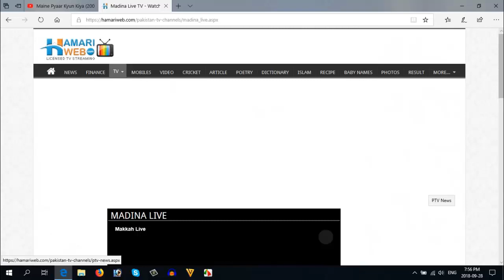28th September 2018 Esha Salah Madinah, Sheikh Hameed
Esha Salah Madinah, Sheikh Hameed

⬆⬆⬆براہ مہربانی میرا چینل سبسکرائب کریں⬆⬆⬆

01.Surah Al-Fatihah
02.Surah Al-Baqarah
03.Surah Al-imran
04.Surah An-Nisa
05.Surah Al-Ma'idah
06.Surah Al- An'am
07.Surah Al- A`raf
08.Surah Al-Anfal
09.Surah At-Tawbah
10.Surah Yunus
11.Surah Hud
12.Surah Yusuf
13.Surah Ar-Ra`d
14.Surah Ibrahim
15.Surah Al-Hijr
16.Surah An-Nahl
17.Surah Al-'Isra
18.Surah Al-Kahf
19.Surah Maryam
20.Surah Taha
21.Surah Al-'Anbya'
22.Surah Al-Haj
23.Surah Al-Mu'minun
24.Surah An-Nur
25.Surah Al-Furqan
26.Surah Ash-Shu`ara
27.Surah An-Naml
28.Surah Al-Qasas
29.Surah Al-`Ankabut
30.Surah Ar-Rum
31.Surah Luqman
32.Surah As-Sajdah
33.Surah Al-'Ahzab
34.Surah Saba'
35.Surah Fatir
36.Surah Ya-Sin
37.Surah As-Saffat
38.Surah Sad
39.Surah Az-Zumar
40.Surah Ghafir
41.Surah Fussilat
42.Surah Ash-Shuraa
43.Surah Az-Zukhruf
44.Surah Ad-Dukhan
45.Surah Al-Jathiyah
46.Surah Al-'Ahqaf
47.Surah Muhammad
48.Surah Al-Fath
49.Surah Al-Hujurat
50.Surah Qaf
51.Surah Adh-Dhariyat
52.Surah At-Tur
53.Surah An-Najm
54.Surah Al-Qamar
55.Surah Ar-Rahman
56.Surah Al-Waqi`ah
57.Surah Al-Hadid
58.Surah Al-Mujadila
59.Surah Al-Hashr
60.Surah Al-Mumtahanah
61.Surah As-Saf
62.Surah Al-Jumu`ah
63.Surah Al-Munafiqun
64.Surah At-Taghabun
65.Surah At-Talaq
66.Surah At-Tahrim
67.Surah Al-Mulk
68.Surah Al-Qalam
69.Surah Al-Haqqah
70.Surah Al-Ma`arij
71.Surah Nuh
72.Surah Al-Jinn
73.Surah Al-Muzzammil
74 Surah Al-Muddaththir
75.Surah Al-Qiyamah
76.Surah Al-'Insan
77.Surah Al-Mursalat
78.Surah An-Naba'
79.Surah An-Nazi'aat
80.Surah Abasa
81.Surah At-Takwir
82.Surah Al-Infitaar
83.Surah Al-Mutaffifin
84.Surah Al-Inshiqaq
85.Surah Al-Burooj
86.Surah At-Tariq
87.Surah Al-A'la
88.Surah Al-Ghaashiyah
89.Surah Al-Fajr
90.Surah Al-Balad
91.Surah Ash-Shams
92.Surah Al-Lail
93.Surah Ad-Duha
94.Surah Ash-Sharh
95.Surah At-Tin
96.Surah Al-Alaq
97.Surah Al-Qadr
98.Surah Al-Baiyyinah
99.Surah Az-Zalzalah
100.Surah Al-Aadiyaat
101.Surah Al-Qari'ah
102.Surah At-Takaathur
103.Surah Al-Asr
104.Surah Al-Humazah
105.Surah Al-Feel
106.Surah Quraish
107.Surah Al-Maa'oon
108.Surah Al-Kauthar
109.Surah Al-Kaafiroon
110.Surah An-Nasr
111.Surah Al-Masad
112.Surah Al-Ikhlaas
113.Surah Al-Falaq
114.Surah An-Naas

1 الفاتحة
2 البقرة
3 آل عمران
4 النساء
5 المائدة
6 الأنعام
7 الأعراف
8 الأنفال
9 التوبة
10 يونس
11 هود
12 يوسف
13 الرعد
14 إبراهيم
15 الحجر
16 النحل
17 الإسراء
18 الكهف
19 مريم
20 طه
21 الأنبياء
22 الحج
23 المؤمنون
24 النور
25 الفرقان
 26 الشعراء
 27 النمل
 28 القصص
 29 العنكبوت
 30 الروم
 31 لقمان
 32 السجدة
 33 الأحزاب
 34 سبأ
 35 فاطر
 36 يس
 37 الصافّات
 38 ص
 39 الزمر
 40 غافر
 41 فصّلت
 42 الشورى
 43 الزخرف
 44 الدخان
 45 الجاثية
 46 الأحقاف
 46 الأحقاف
 47 محمّد
 48 الفتح
 49 الحجرات
 50 ق
 51 الذاريات
 52 الطور
 53 النجم
 54 القمر
 55 الرحمن
 56 الواقعة
 57 الحديد
 58 المجادلة
 59 الحشر
 60 الممتحنة
 61 الصف
 62 الجمعة
 63 المنافقون
 64 التغابن
 65 الطلاق
 66 التحريم
 67 الملك
 68 القلم
 69 الحاقّة
 70 المعارج
 71 نوح
 72 الجنّ
 73 المزّمِّل
 74 المدّثّر
 75 القيامة
 76 الإنسان/ الدّهر
 77 المرسلات
 78 النبأ
 79 النازعات
 80 عبس
 81 التكوير
 82 الإنفطار
 83 المطفّفين
 84 الانشقاق
 85 البروج
 86 الطارق
 87 الأعلى
 88 الغاشية
 89 الفجر
 90 البلد
 91 الشمس
 92 الليل
 93 الضّحى
 94 الشرح
 95 التّين
 96 العلق
 97 القدر
 98 البينة
 99 الزلزلة
 100 العاديات
 101 القارعة
 102 التكاثر
 103 العصر
 104 الهُمَزَة
 105 الفيل
 106 قريش
 107 الماعون
 108 الكوثر
 109 الكافرون
 110 النصر
 111 المسد/لهب
 112 الإخلاص
 113 الفلق
 114 الناس